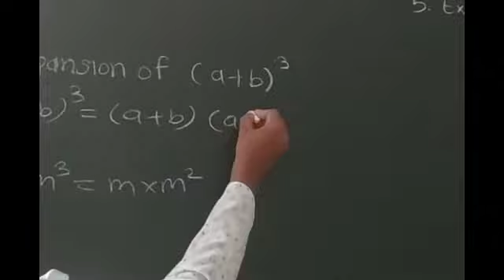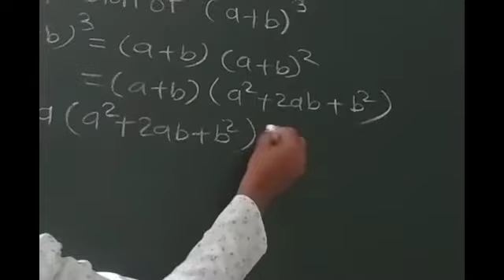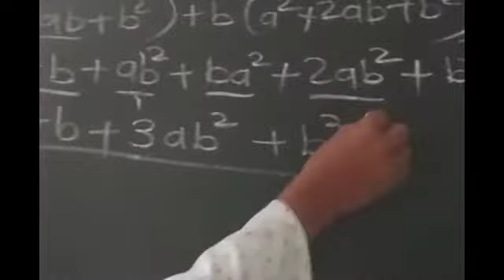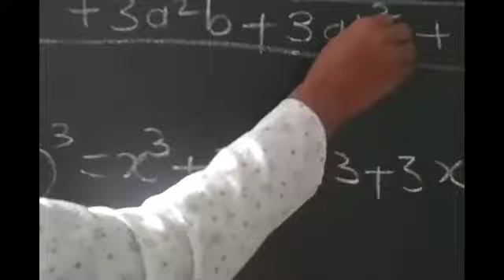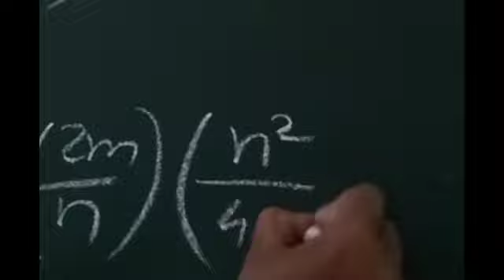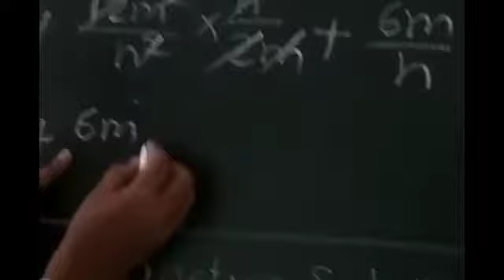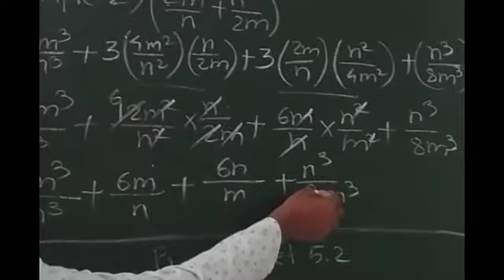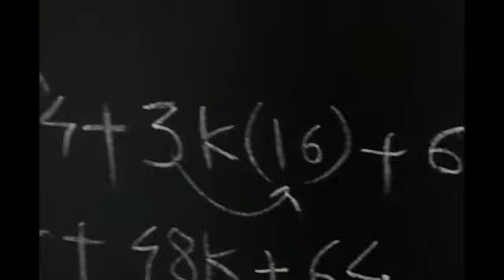Std 8 Expression Formula Part 2